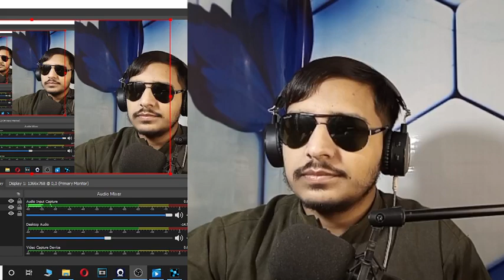Rivika mani reels part 2 reaction by Rizwan Shiekh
yar yeh to bohat hot hai maza aa gaya.